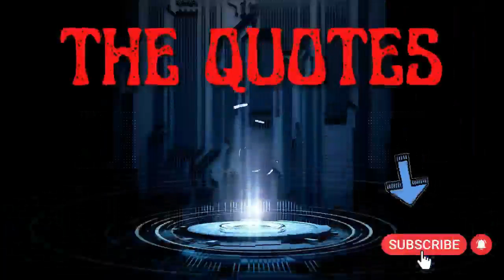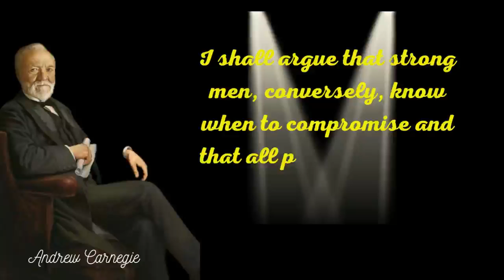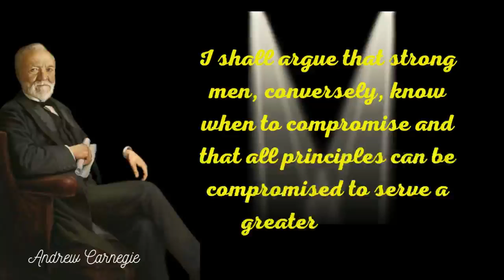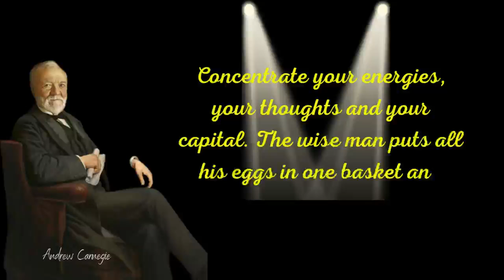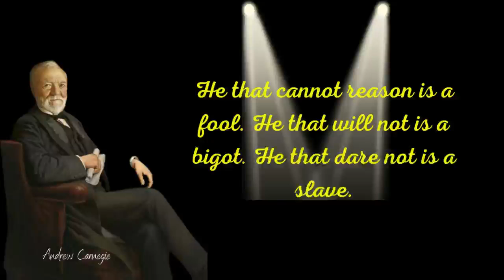Welcome to the "Quotes" YouTube Channel | World Famous Quotes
Through this channel i bring to you the comments of great people born in this world from
the past till now. It is my hope that these famous sayings can benefit
your life as well.i constantly look forward to bringing useful features for your knowledge,
enjoyment and education. may my channel be a source of value addition to your life.

Today I'm presenting some Valuable sayings of Andrew Carnegie,

Industrialist and philanthropist Andrew Carnegie was a Scottish-American who lived from November 25,
1835, to August 11, 1919. In the late 19th century, Carnegie oversaw the growth of the American steel
industry and rose to become one of the wealthiest persons in history. in the English-speaking world
rose to prominence as a philanthropist. He donated close to $350 million (or $9.6 billion in 2021),
or approximately 90% of his fortune, to foundations, charities, and educational institutions throughout
the course of his final 18 years. His 1889 essay titled "The Gospel of Fortune" encouraged generosity
by urging the wealthy to spend their wealth to benefit society. It also supported progressive taxation
and an estate tax.

1835, to August 11, 1919. In the late 19th century, Carnegie oversaw the growth of the American steel